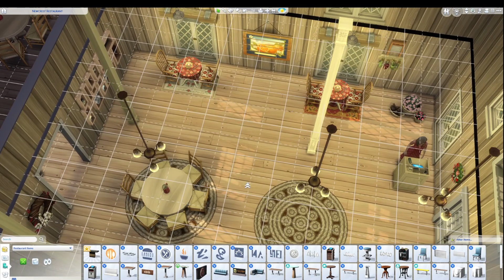University Graduation - 100 SCIENCE Baby Challenge - Sims 4 - Episode 36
Teen: 7
Child: 0
Toddler: 0
Infant: 0
Newborn: 0
My 100 Science Baby Rules:
1. Have 100 kids and successfully raise them to Young Adult.
2. Cannot have a science baby with yourself.
3. Can only have a successful science baby interaction with any given sim once.
4. Science baby production is easy, to increase the difficulty, the age up goals are more, well, difficult.

Age Up Goals
Aging will be off. A single matriarch will have all the babies.
* Newborns will be aged up after three sim days.
* Infants will be aged up once they can crawl.
* Toddlers can be aged up after they have maxed all their skills.
* Children can be aged up after they have maxed their skills, have an A in school, completed their aspiration, and are a Llamacorn Scout.
* Teens can be aged up once they graduate university and have a full time job.